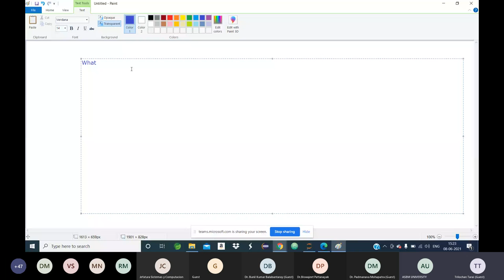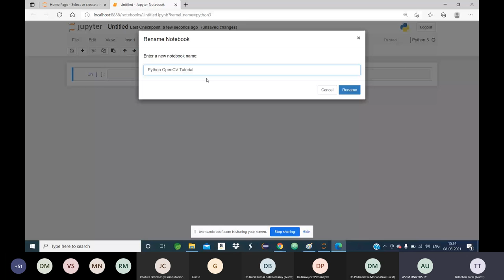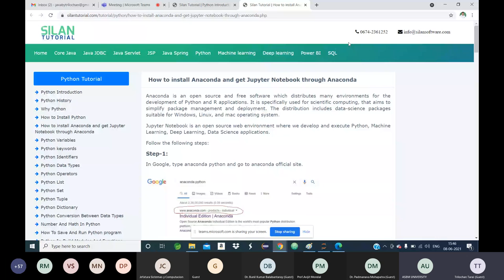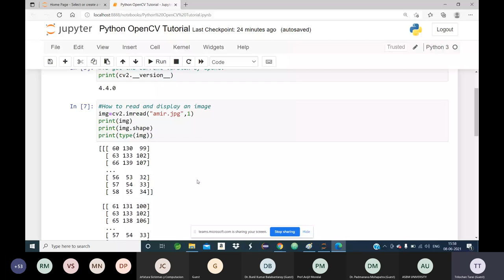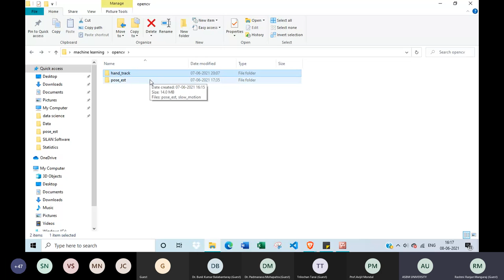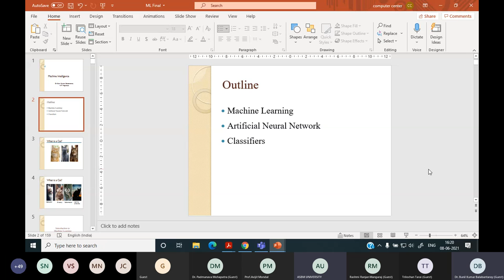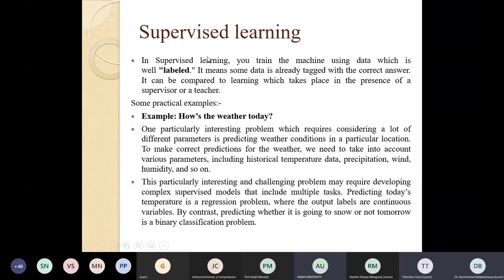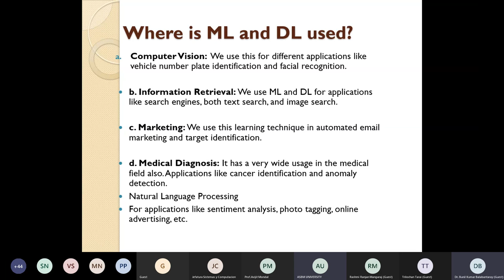41st webinar on "Python OpenCV in Deep Learning"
ASBM University has been established by Government of Odisha (India) with a mandate to “set best standards in imparting value based quality education that builds leadership.” This new gen university founded and led by Prof. Biswajeet Pattanayak, former Professor of IIM Indore and Lucknow and a widely acclaimed Management Guru known internationally for his expertise in the domain of human resource management, emphasises learning by experimentation and innovation with a flexible and pragmatic attitude.